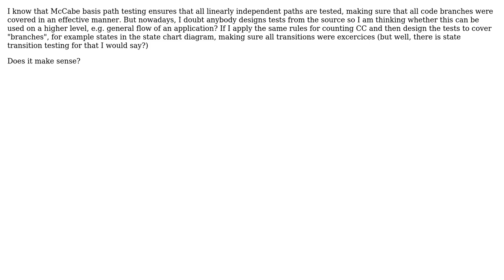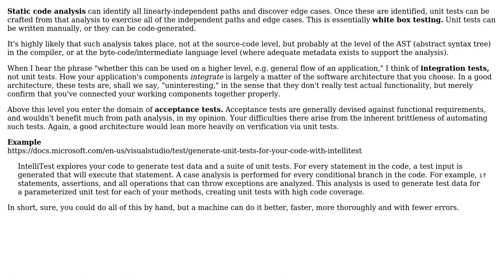Can basis path technique (derived from cyclomatic complexity) be used on non-source code?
Software Engineering: Can basis path technique (derived from cyclomatic complexity) be used on non-source code?

With thanks & praise to God, and with thanks to the many people who have made this project possible! | Content (except music & images) licensed under CC BY-SA | Music | Images & others | With thanks to user Robert Harvey user John V and the Stack Exchange Network Trademarks are property of their respective owners. You are responsible for your own actions.